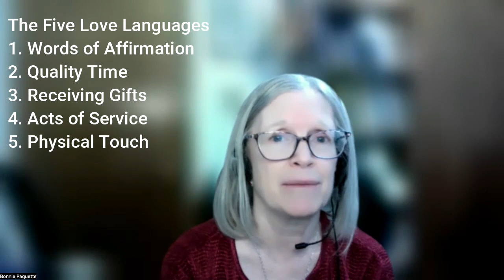Unlocking The Language of Love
Carol Ann, Collette, and Bonnie dedicate this episode to their husbands! They discuss the five love languages and give examples from their own lives. Be prepared- the ladies get deep and personal!

Resources:
Book: The 5 Love Languages: The Secret to Love that Lasts by Dr. Gary Chapman

The 15 Best Personality Tests to Help You Discover Yourself

Recovering Your Voice theme song was written and performed by Luke D Morse.